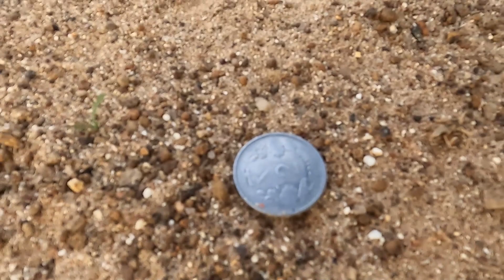गोड्डा गांव का क्रिकेट मैच।Cricket Match in Bhatondha Village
Cricket match playing
Cricket Game
village masti
Desi Vlog
viral video
Dancer Sanatan
Maharastrian Bahu
Manoj Dey